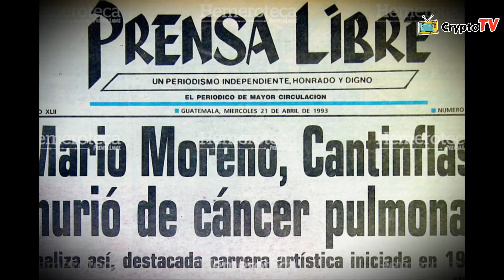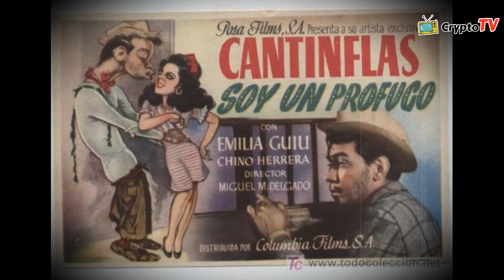🤢EL LADO MAS OSCURO DE MARIO MORENO cantinflas ( ARROGANTE Y MALIGNO)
😮 cantinflas ASESOR DE DIAZ ORDAZ Y ACUSADO DE QUITARLE TIERRAS A CAMPESINOS IGNORANTES! ESTO Y MUCHO MAS EN cryptotv 😁
🟥Únete a este canal para acceder a sus beneficios: